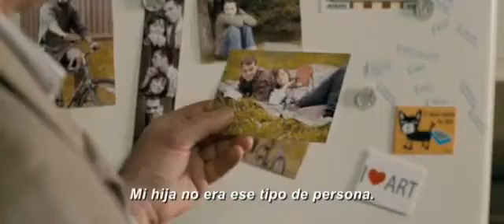Al Filo de la Oscuridad (TodoLoVe.com.ar)